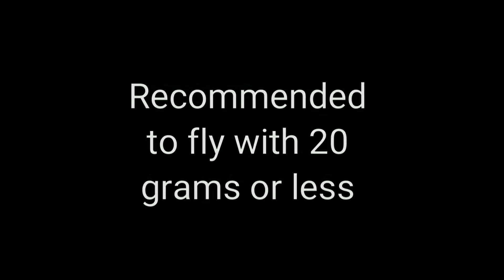Syma X5HW Drone Weight Lift test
Testing how much the drone can lift for practical flying purposes. I recommend around 20 grams or less.